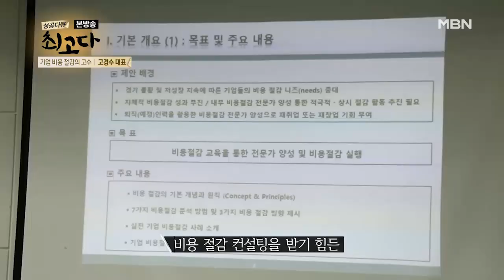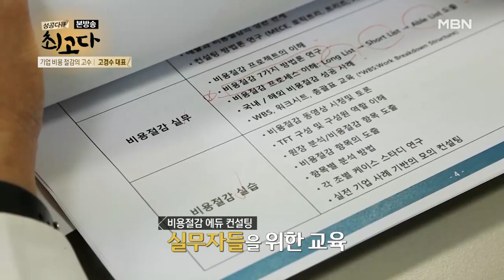다른 교육과 차별화 된 고경수 대표의 컨설턴트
이론에 치우치지 않고 더하여 나아가 절감을 실행할 수 있는 부분이 강점!